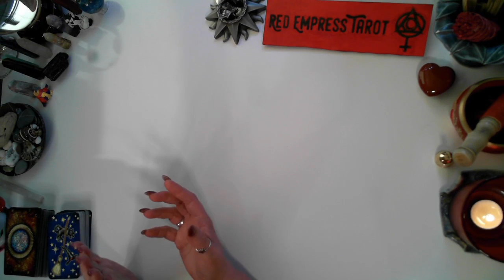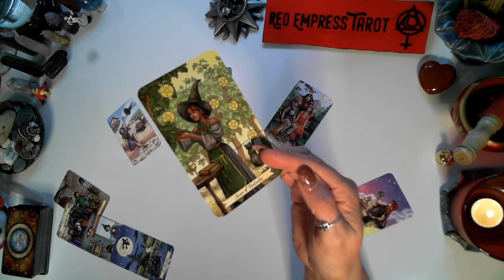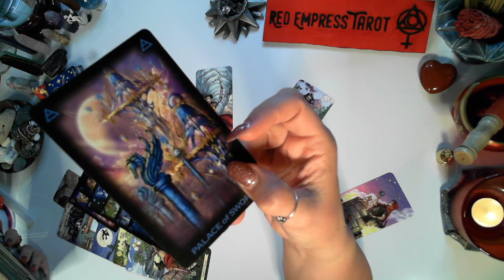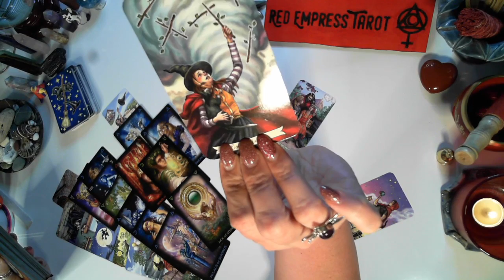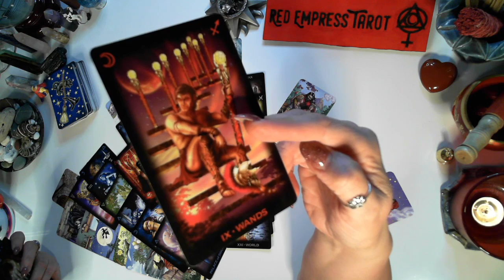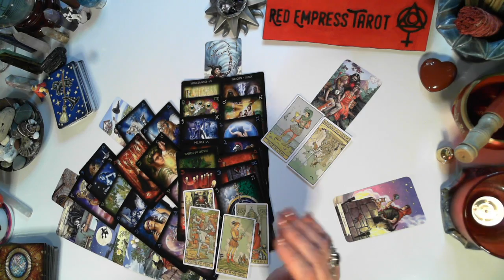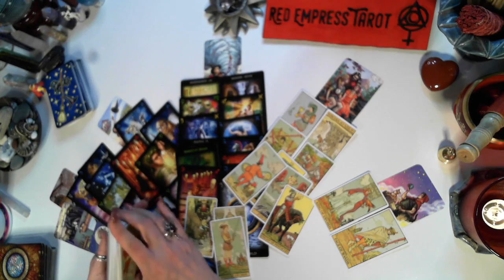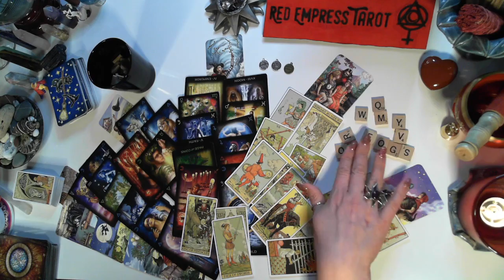❤️🔥LOVESTORY 🔥❤️ Twin Flames Tarot Reading Today DM DF Energy Check-in Detailed & Specific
This twin flames tarot reading today we will deep dive into what's happening, DM to DF now or DF to DM now, with your divine masculine or divine feminine. In this reading we will explore and get specifics on:

~ Their general energy and their energy toward you
~ The 3D factors in their life including family, home, friends and work
~ The karmic reading on whatever karma they are dealing with including
     romantic partners, or other situations.
~ The blocks between you at present
~ Lessons they have learned, are learning and need to work on
~ Zodiac signs
~ Letter initials

This twin flames reading today will include an energy check in about their thoughts, feelings, fears, desires, what they are avoiding and accepting, the progress they are making and what they need to work on and some likely outcomes in the next month and three month time periods.

Extended Reading Description:
This extended twin flames reading will cover:
~ What is still hidden from you
~ Their intentions toward you as well as the karmic partner / situation or in the next month and three months
~ Their most likely actions towards you as well as the karmic partner / situation in the next month and 3 months
~ Messages from the divine masculine DM to DF / messages from the divine feminine DF to DM (depending upon your situation)
~ Advice for you from spirit

These messages are meant to help you gain clarity to keep moving forward in a positive way. I want to promote  healing and help in understanding the lessons we go through. We each have such individual and unique paths, but we also share so many commonalities. It benefits us all as brothers and sisters in this twin flame journey when we stick together and help each other.

🎁 𝗚𝗜𝗙𝗧 𝗔 𝗗𝗘𝗖𝗞 𝗪𝗜𝗦𝗛 𝗟𝗜𝗦𝗧

And please take good care of yourself. Be sure to seek out the appropriate professionals for medical, legal, or financial concerns.